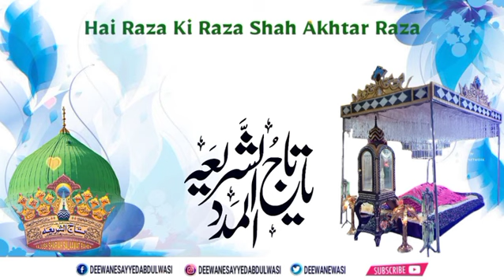Mustafa ki Ata shah Akhtar Raza... New whatsapp status ..... Sayyed Abdul Wasi Rizvi Noori.....